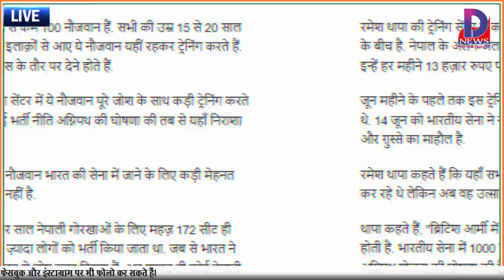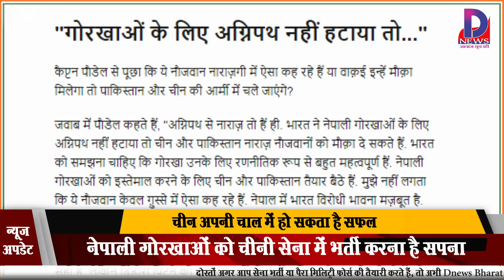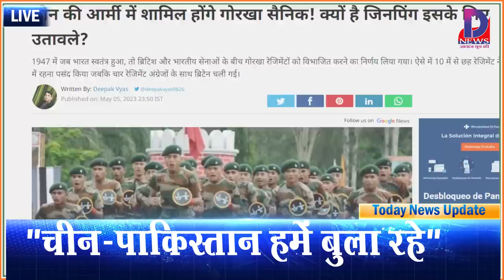बड़ी खबर 👉 '' हमें चीन - पाकिस्तान की सेना बुला रही '' 🔥🔥 अग्निपथ की आग अभी जल रही है🔥🔥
TA भर्ती को लेकर नीचे दिए लिंक पर क्लिक कर ग्रुप से जुड़ें।

फेसबुक पर वीडियो देखने के लिए नीचे दिए लिंक पर क्लिक करें

ने के लिए नीचे दिए लिंक पर क्लिक करें

हमें ट्विटर पर फॉलो करने के लिए नीचे दिए लिंक